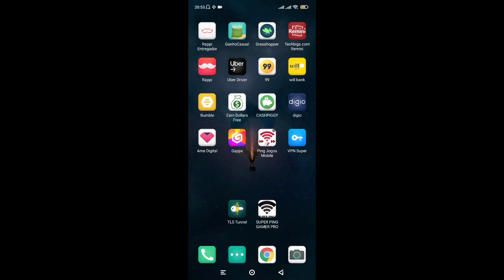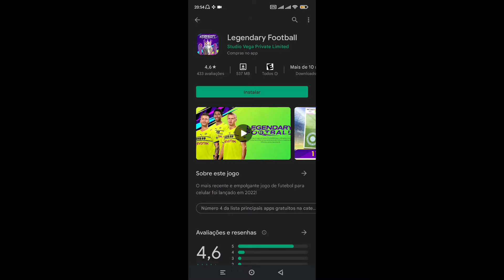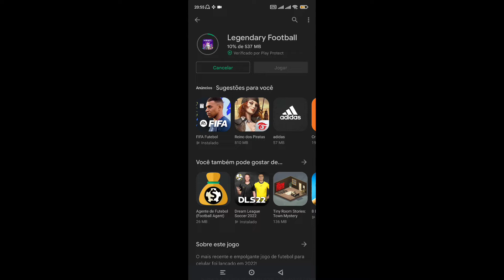Novo jogo de futebol legendary football!⚽😃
legendary football!⚽😃